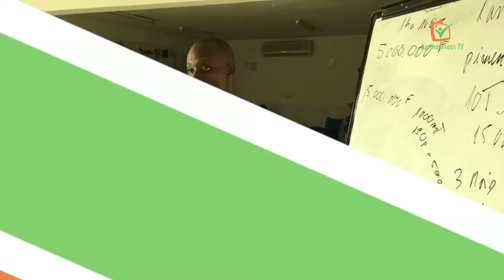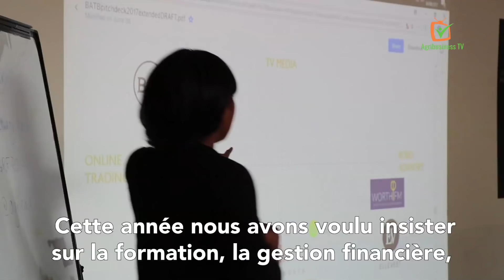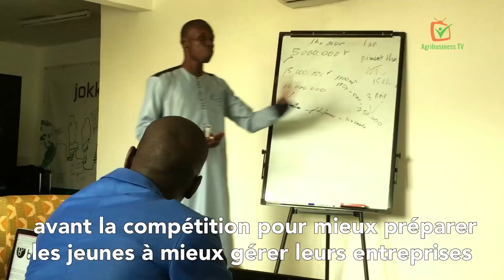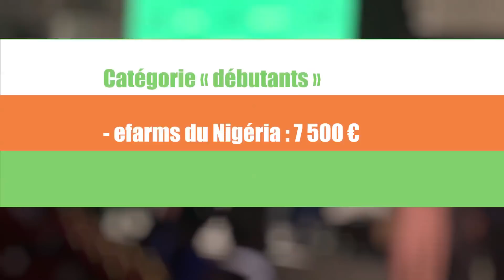Retour sur Pitch AgriHack 2017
Une initiative du Centre Technique de Coopération Agricole et Rurale (CTA), Pitch AgriHack West Africa 2017 était ouvert aux jeunes start-ups de la région ouest-africaine offrant des services TIC dans le secteur agricole. La compétition s'est tenue du 4-8 Septembre 2017 à Abidjan, Côte d'Ivoire.

Les équipes gagnantes ont reçu des prix en espèces allant jusqu'à 15.000 Euros du CTA, ainsi que d'autres prix, un soutien promotionnel, des activités de renforcement des capacités et de mise en réseau.

Pitch AgriHack 2018 sera lancé prochainement.